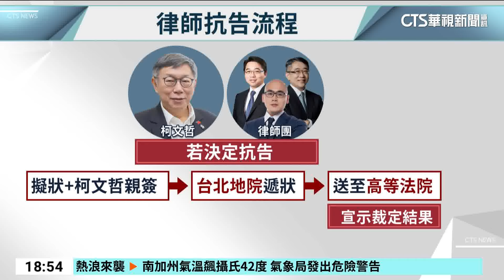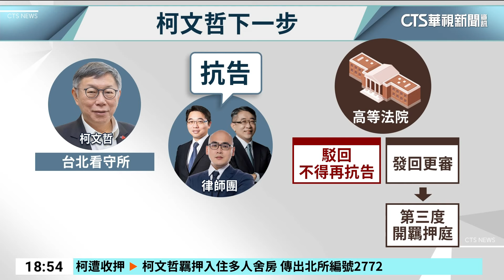柯文哲抗不抗告？ 3律師北所律見絕口不提｜華視新聞 20240906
前台北市長柯文哲，遭到羈押禁見，關進台北看守所，第一天早上，他的律師鄭深元先申請律見，同一天下午，另外兩位律師陸正義和蕭奕弘，也到北所和柯文哲見面，只是外界關心，柯文哲下一步有沒有要提抗告，三位律師很有默契，都說「無可奉告！」，不過其他律師分析，抗告理由很重要，因為如果遭到高等法院駁回不得抗告，柯文哲就要在台北看守所待上至少兩個月。